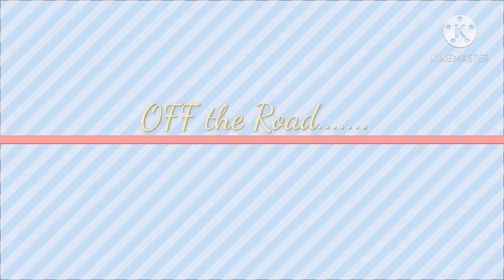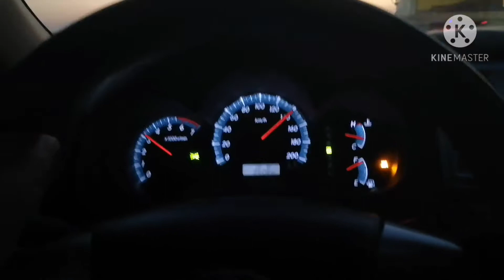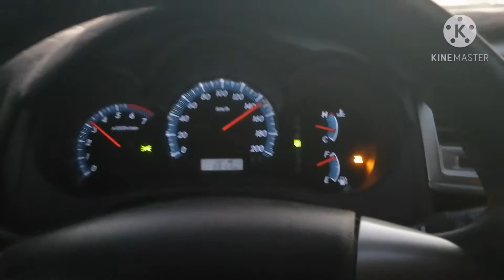DAMMAM | ALKHOBAR TRIP-01 Part-01 | DLD KaTrOpA Vlog